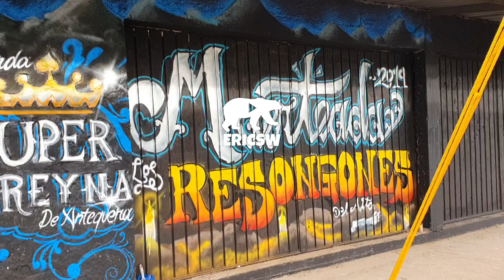☠ LOS RESONGONES DE ALTO / MURAL 2019 / BANDA SUPER REYNA DE ANTEQUERA ☠